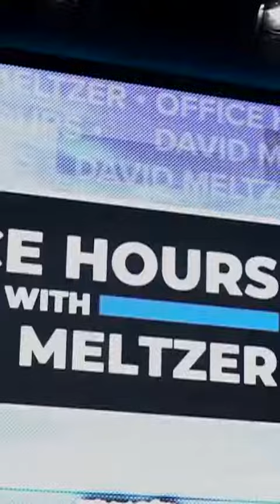Office Hours with David Meltzer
So grateful for being host on Office Hours with my friend @davidmeltzer once again. And also, what a pleasure to interview both @timstoreyofficial and @thesharkdaymond.
Catch the premiere on Apple TV this week.